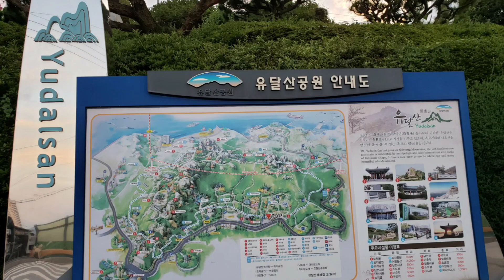Yudalsan 유달산 Art Park 공원, Mokpo 목포, South Korea Vlog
Visited Yudalsan Art Park in Mokpo, South Korea